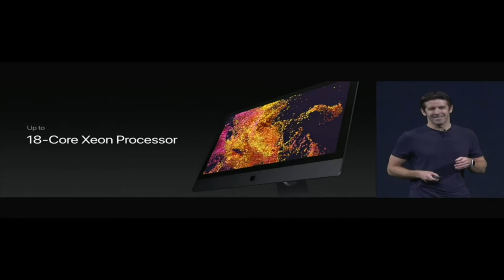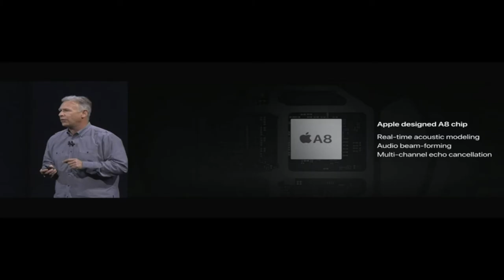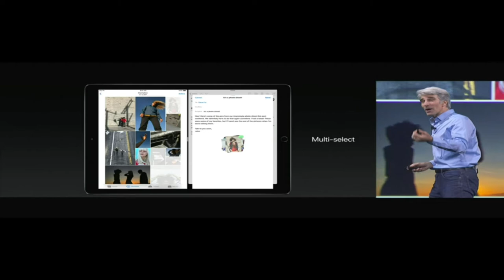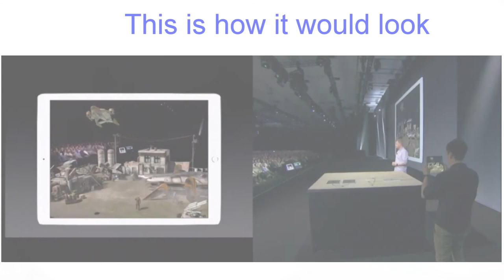WWDC 2017 Highlights!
In this video we take a look at all the major announcements that happened during WWDC (World Wide Developer Conference) 2017.  We discuss the updates to kaby lake processors on the current MAc Lineup, Then New iMac Pro,The new 10.5 inch iPad,The Homepod speaker which was the long rumored Siri speaker to compete against google's hub and amazon alexa.
We also look at the new iOS 11 and the best demos given during the conference.
Song :-
mōbe - in palo alto
heroboard – free music to free your mind